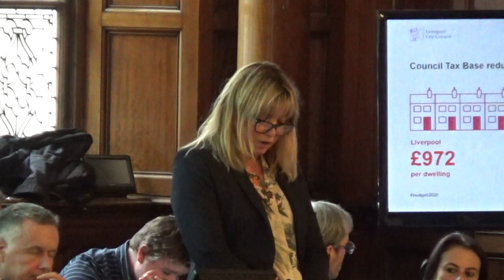Liverpool City Council (City Council Meeting) 18th September 2019 Part 2 of 4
The agenda and reports for this public meeting can be found on Liverpool City Council's

Continues after a video is edited out from Liverpool City Council (City Council Meeting) 18th September 2019 Part 1 of 4

PART ONE

2. Liverpool City Council's £57.6m Budget Gap in 2020/21 by Mayor Joe Anderson OBE and Councillors Richard Kemp CBE, Tom Crone and Steve Radford 0:01

Council notes the Government’s austerity budgeting has resulted in a 63% loss in funding, equivalent to £436m a year, from 2010 to date.

Council also notes that the Centre for Cities say that Liverpool has lost £816 of funding per person, one of the worst levels of cuts in the country.

Council believes that the austerity agenda of Government is inherently unfair, removing resources from Liverpool Council to Deal with the high levels of poverty, need and demand for services. The needs and demand for services cannot be met by the low Council Tax and Business Rates that is collected annually.

The City has used reserves to pay for statutory services and that they have now been exhausted, leaving the Council with no financial options left.

Council notes the update to the Medium Term Financial Strategy presented to Cabinet on 30 August 2019. This update identifies a potential £57.6m budget gap for 2020/2021, which includes £32.6m of budget pressures and budget decisions still to be delivered in the current 2019/2020 year. Proving that austerity is not over for the City of Liverpool.

As a result of Government delays to the Spending Review, the Fair Funding Review and the new Business Rates Retention System, Council does not have enough information required to set a new three year budget for 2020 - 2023 and therefore Cabinet has agreed to propose that Council set a one year budget for 2020/2021.

This Council is united in our opposition to the continued systemic failure of Government to provide fair funding to the City that reflects our needs in providing services to residents. In particular, those affected by issues of poverty, disability, and vulnerability are most at risk of harm when services are withdrawn, while future generations of individuals and communities are at risk because services cannot support their ambitions and potential.

Council further notes the impacts and challenges of climate change faced by all individuals and communities, and having recently declared a Climate Change Emergency in recognition of this challenge, it is essential that Government provide fair funding to support the City Council in tackling this key issue.

This Council and all our political leaders are united in demanding an urgent meeting with Government ministers and/or treasury officials to highlight Liverpool’s perilous financial situation and requests the CEO on behalf of the Mayor and Leaders to arrange a meeting as a matter of urgency.